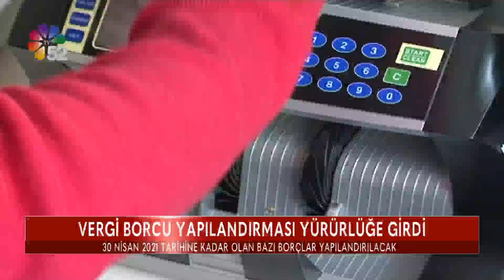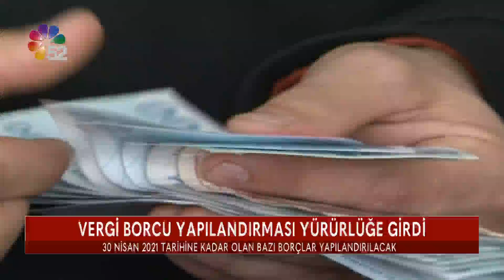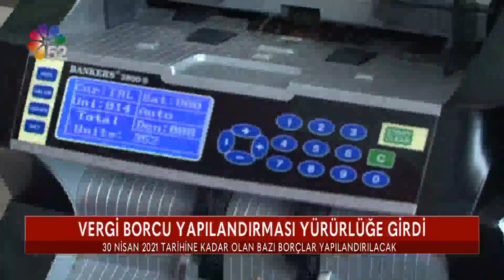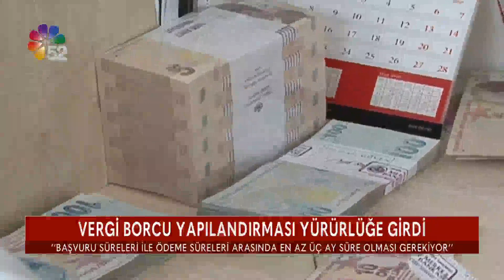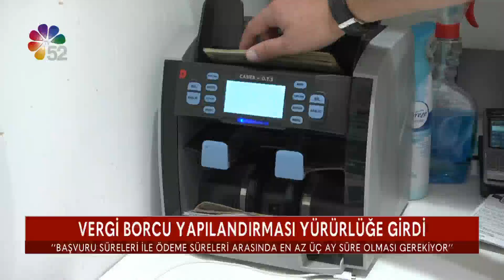Oda Başkanımız Bahadır BAŞ; 7326 Sayılı Kanunun Hakkında TV52'ye Değerlendirme Bulundu.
Oda Başkanımız Bahadır BAŞ;7326 Sayılı Bazı Alacakların Yeniden Yapılandırılması İle Bazı Kanunlarda Değişiklik Yapılmasına İlişkin Kanunun Hakkında TV52’ye Değerlendirmede Bulundu.